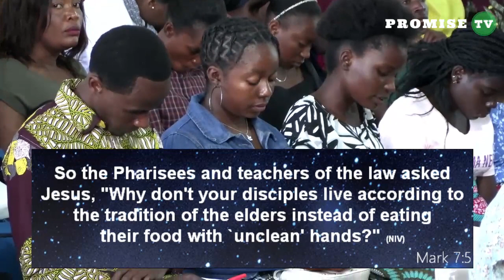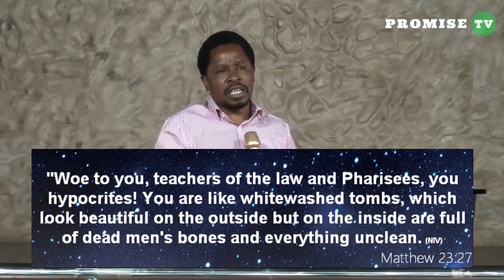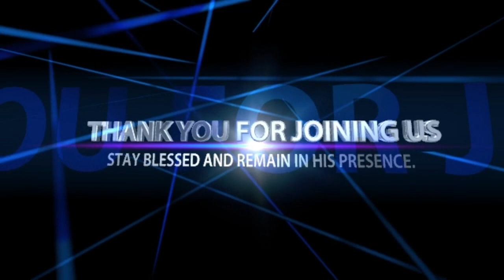BE MORE CONCERNED ABOUT THE INSIDE THAN THE OUTSIDE PART 2-Sermon By Pastor Felix Mulenga 30.04.2023